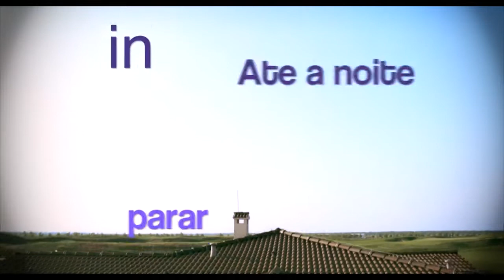Bryan Willson & Sebastian Crayn - Até a Noite Parar